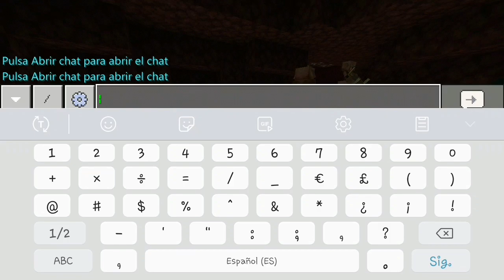NETHER UPDATE MINECRAFT PE | ADDON ( PIGLINS Y HOGLINS) 😱😍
miniatura y vídeo creado por TheWizz 💪🏻